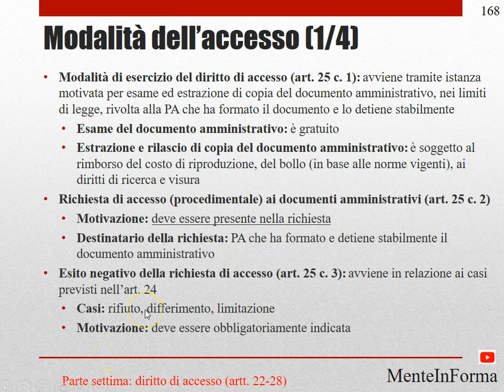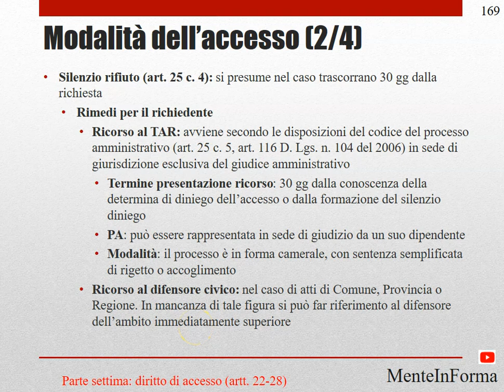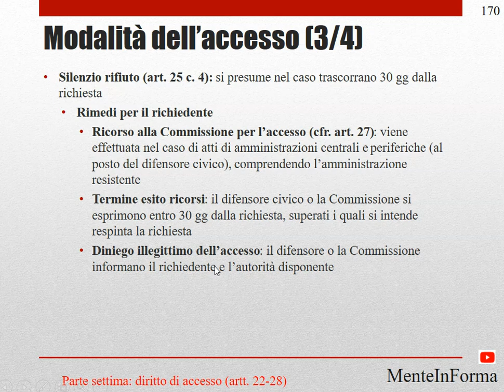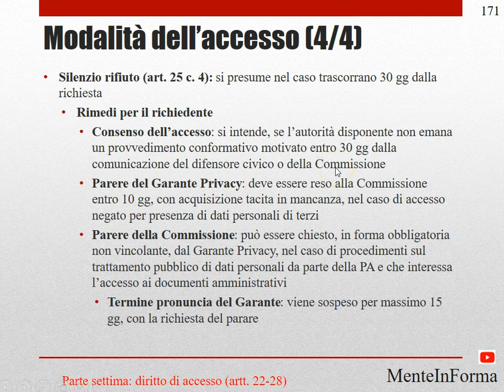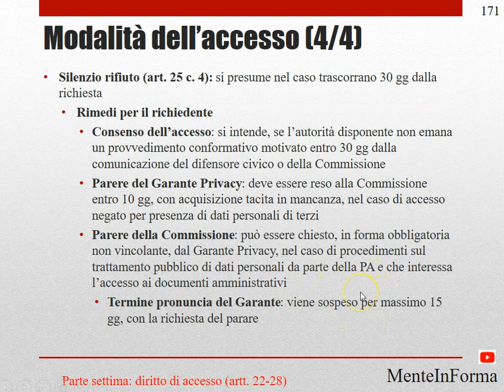Modalità di accesso - Procedimento amministrativo - L.n. 241/1990 (Parte 43)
Modalità dell’accesso (1/4)
Modalità di esercizio del diritto di accesso (art. 25 c. 1): avviene tramite istanza motivata per esame ed estrazione di copia del documento amministrativo, nei limiti di legge, rivolta alla PA che ha formato il documento e lo detiene stabilmente
Esame del documento amministrativo: è gratuito
Estrazione e rilascio di copia del documento amministrativo: è soggetto al rimborso del costo di riproduzione, del bollo (in base alle norme vigenti), ai diritti di ricerca e visura
Richiesta di accesso (procedimentale) ai documenti amministrativi (art. 25 c. 2)
Motivazione: deve essere presente nella richiesta
Destinatario della richiesta: PA che ha formato e detiene stabilmente il documento amministrativo
Esito negativo della richiesta di accesso (art. 25 c. 3): avviene in relazione ai casi previsti nell’art. 24
Casi: rifiuto, differimento, limitazione
Motivazione: deve essere obbligatoriamente indicata

Modalità dell’accesso (2/4)
Silenzio rifiuto (art. 25 c. 4): si presume nel caso trascorrano 30 gg dalla richiesta
Rimedi per il richiedente
Ricorso al TAR: avviene secondo le disposizioni del codice del processo amministrativo (art. 25 c. 5, art. 116 D. Lgs. n. 104 del 2006) in sede di giurisdizione esclusiva del giudice amministrativo
Termine presentazione ricorso: 30 gg dalla conoscenza della determina di diniego dell’accesso o dalla formazione del silenzio diniego
PA: può essere rappresentata in sede di giudizio da un suo dipendente
Modalità: il processo è in forma camerale, con sentenza semplificata di rigetto o accoglimento
Ricorso al difensore civico: nel caso di atti di Comune, Provincia o Regione. In mancanza di tale figura si può far riferimento al difensore dell’ambito immediatamente superiore

Modalità dell’accesso (3/4)
Ricorso alla Commissione per l’accesso (cfr. art. 27): viene effettuata nel caso di atti di amministrazioni centrali e periferiche (al posto del difensore civico), comprendendo l’amministrazione resistente
Termine esito ricorsi: il difensore civico o la Commissione si esprimono entro 30 gg dalla richiesta, superati i quali si intende respinta la richiesta
Diniego illegittimo dell’accesso: il difensore o la Commissione informano il richiedente e l’autorità disponente

Modalità dell’accesso (4/4)
Consenso dell’accesso: si intende, se l’autorità disponente non emana un provvedimento conformativo motivato entro 30 gg dalla comunicazione del difensore civico o della Commissione
Parere del Garante Privacy: deve essere reso alla Commissione entro 10 gg, con acquisizione tacita in mancanza, nel caso di accesso negato per presenza di dati personali di terzi
Parere della Commissione: può essere chiesto, in forma obbligatoria non vincolante, dal Garante Privacy, nel caso di procedimenti sul trattamento pubblico di dati personali da parte della PA e che interessa l’accesso ai documenti amministrativi
Termine pronuncia del Garante: viene sospeso per massimo 15 gg, con la richiesta del parere